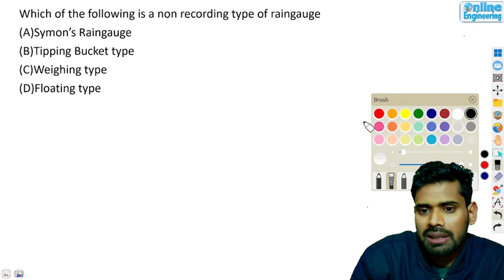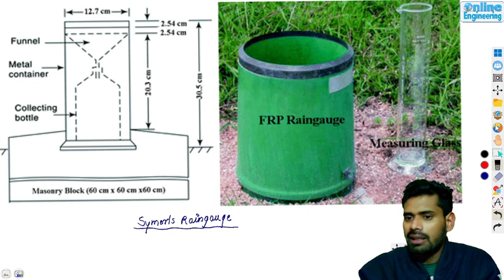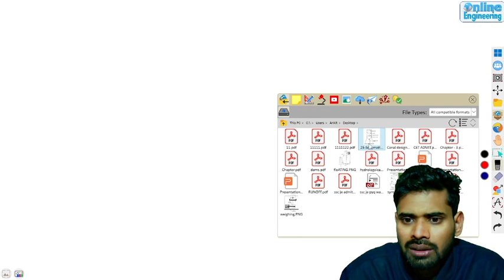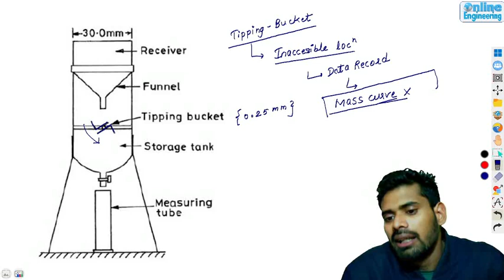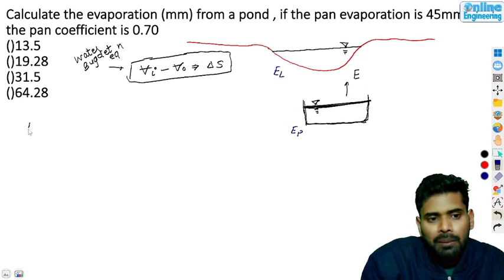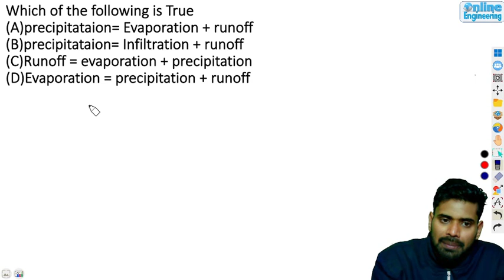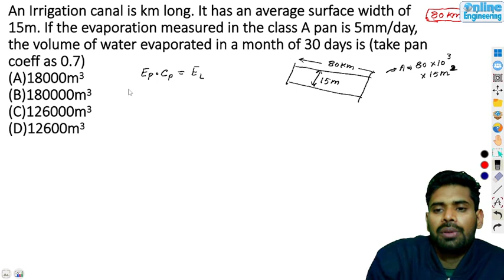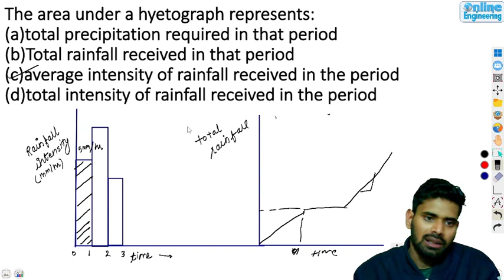1. Hydrology Cycle | WRE |SSC JE PYQs | Ankit Gupta Sir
This series will cover the video solution to all previous year questions asked in the examination of SSC JE Paper I from the syllabus of Civil Engineering.